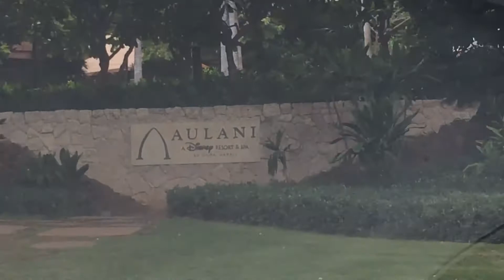Hawaii Vacation Part 1